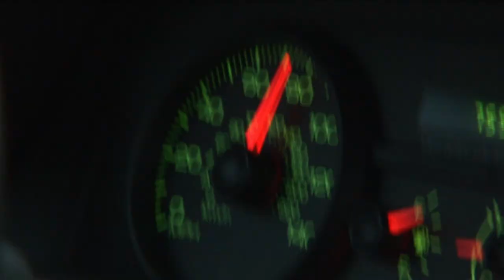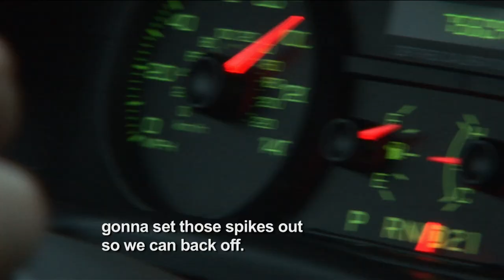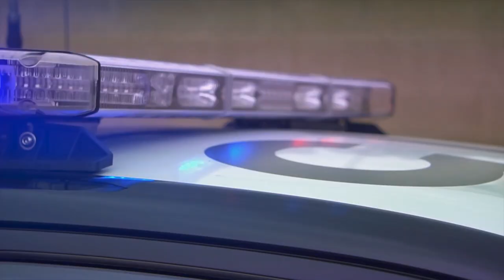Bank Robbers Try and Flee From Cops In High Stakes Cop Chase! | Police POV | Blue Light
Police POV captures what it's really like to be a cop, with every wild moment caught camera, from the officer's perspective. All the car chases, foot pursuits and struggles, just as the cops see it.